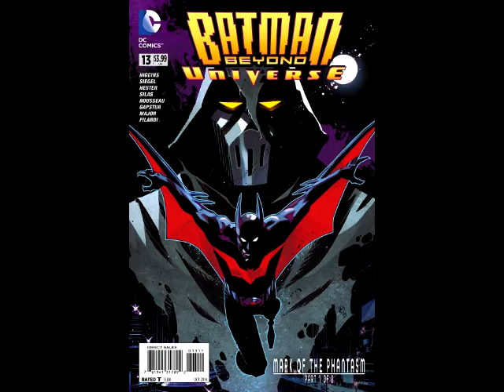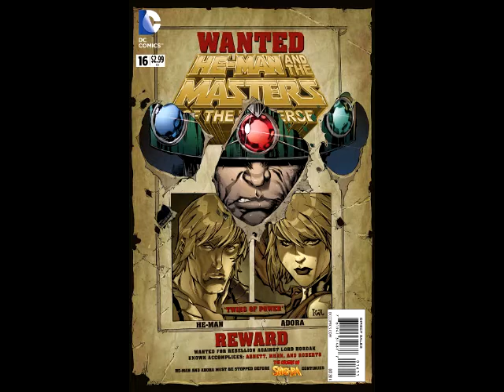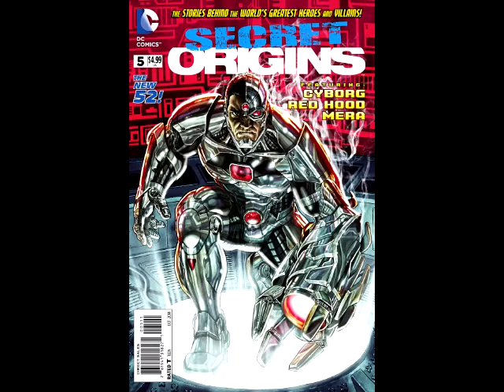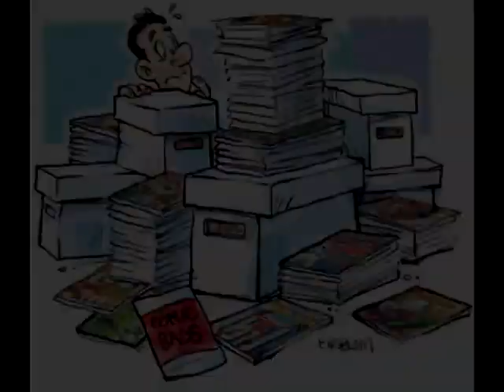He's Got Issues #136.2: DC Comics 8/27/14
DC COMICS
Adventures Of Superman #16
All-Star Western #34
Aquaman #34
Batman '66 #14
Batman Beyond Universe #13
Bodies #2 (Of 8)
Catwoman #34
Dead Boy Detectives #8
Flash #34
Harley Quinn #10
He-Man And The Masters Of The Universe #16
Injustice Gods Among Us Year Two #10
Secret Origins #5
Sinestro #5
Star-Spangled War Stories Featuring G.I. Zombie #2
Superman #34

Trades:
DC Universe Vs The Masters Of The Universe TP
Fables Volume 20 Camelot TP
Green Lantern New Guardians Volume 4 Gods And Monsters TP